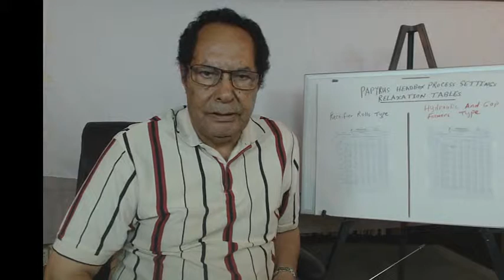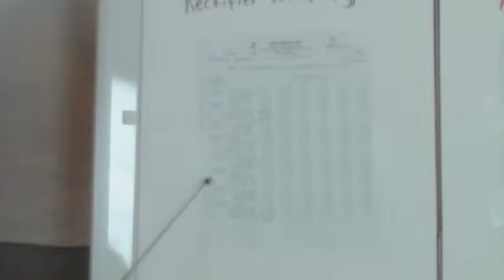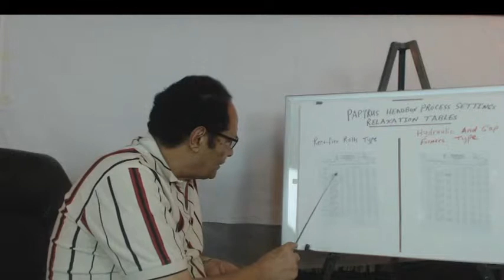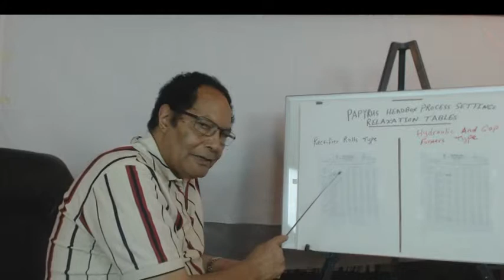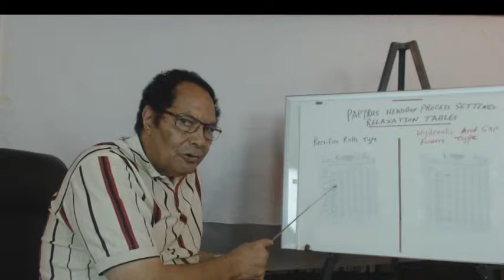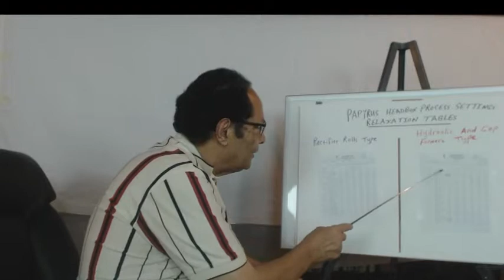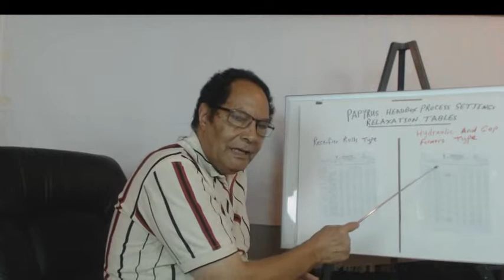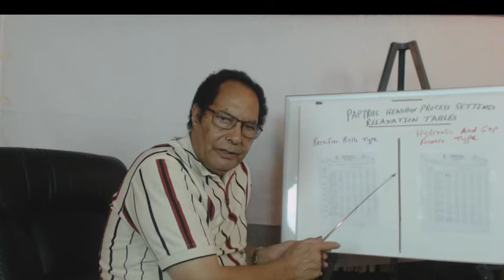Papyrus Headbox Process Settings Relaxation Tables Part 10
- Discusses in detail the Head box Process Setting Table in how it can solve Paper making problems in the Pulp and Paper Industry with "NO OR MINIMUM CAPITAL INVESTMENT"